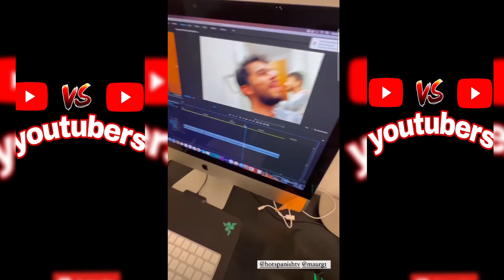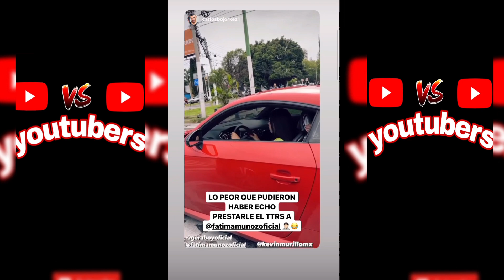ALFREDO VALENZUELA SE DESPIDE DE GERABOY-JUANITO QUIERE COMPRAR OTRO CAMARO.